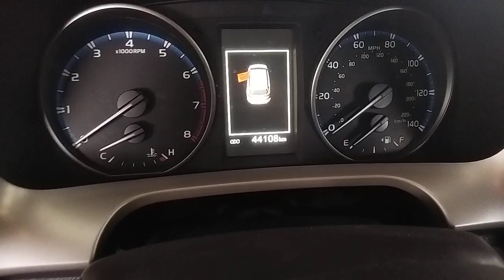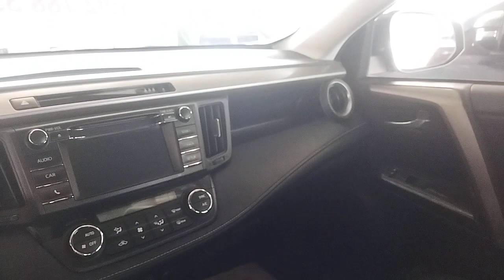Мошинбозори Хучанд нархи Hyundai Porter Intercooler Daewoo Labo Opel Zafira A Mercedes Benz Sprinter